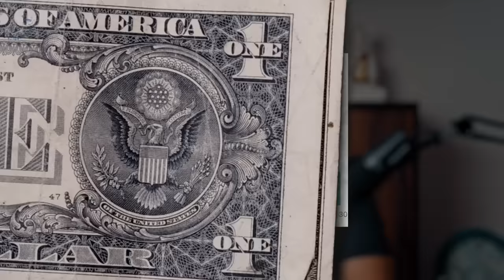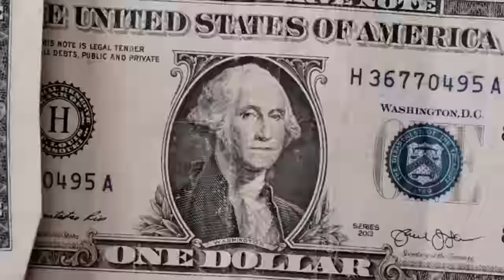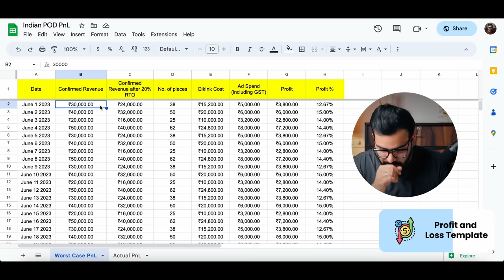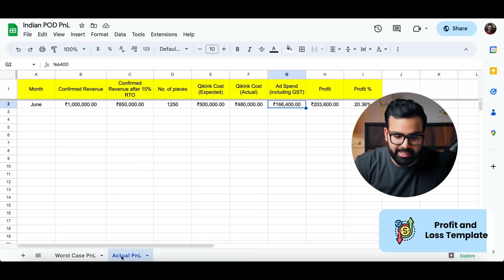₹11 Lakh/month in 3 months Indian Print on Demand Case Study (in Hindi) | Nishkarsh Sharma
In this video, I’ve shared how we went from zero to ₹11L/mon with Indian POD within 3 months with 2L/mon in profit.